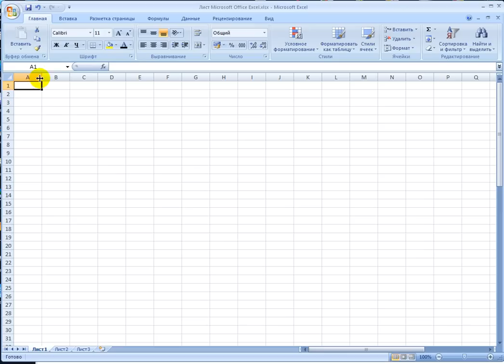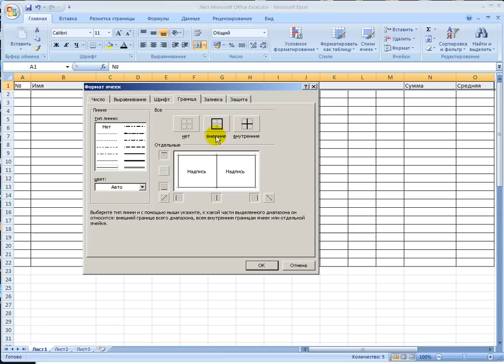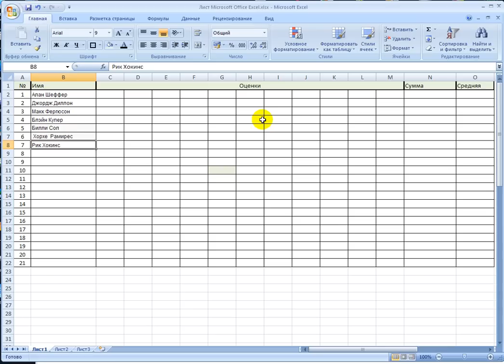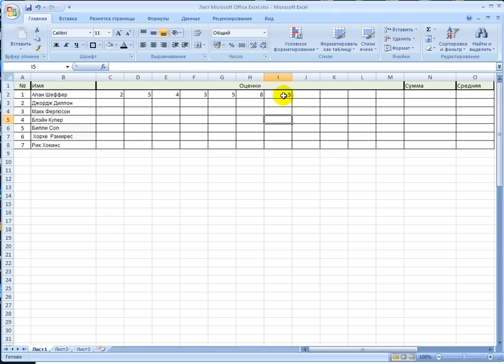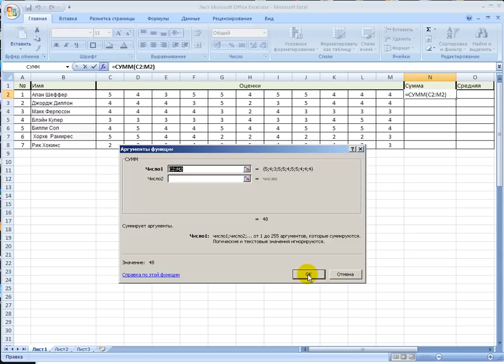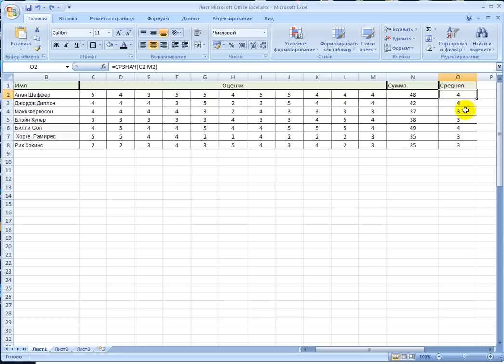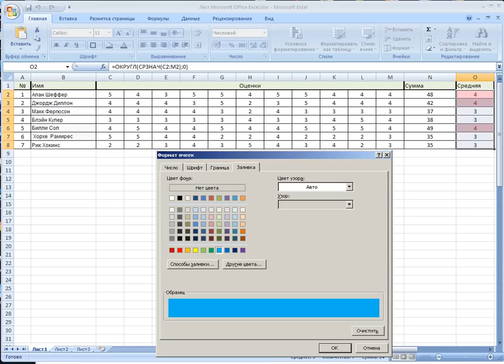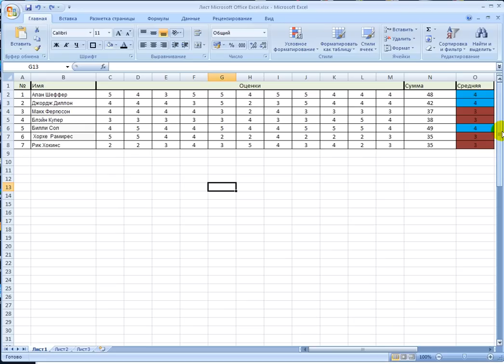Формулы и таблицы в Excel - это просто | Видеоуроки kopirka-ekb.ru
Формулы и таблицы в Excel - это просто.
Изучаем основные, простые, и эффективные приемы работы с формулами в Excel для новичков с нуля.
Возможно вам будет интерсно глянуть и видео про Word - колонтитулы и рисование

На канале Видеоуроки kopirka-ekb.ru вы найдете:

Интересные приемы работы, фишки, навыки в программах:
Photoshop, Фотошоп, Coreldraw, Корел, Word, Excel, Ворд, Autocad, Автокад, Crazytalk Animator 2, Swishmax и многих других.